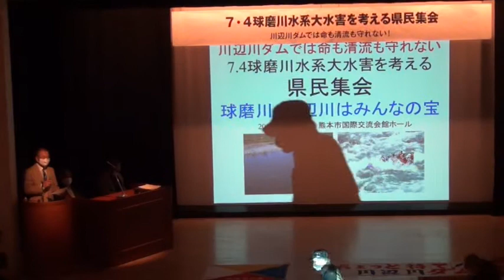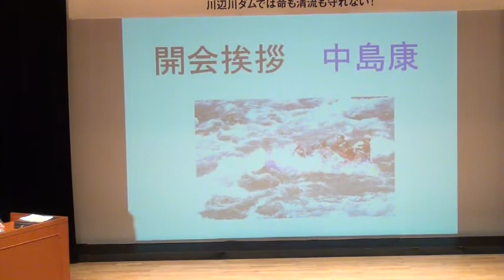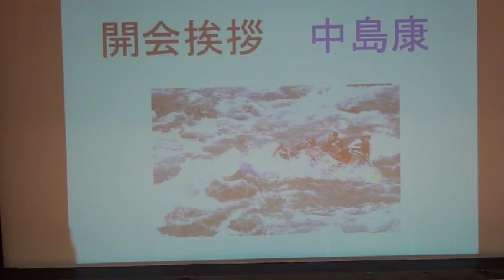川辺川ダムでは命も清流も守れないー7.4球磨川水系大水害を考える県民集会ー球磨川・川辺川はみんなの宝 開会挨拶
県民集会実行委員会代表の中島康さんの開会挨拶です。